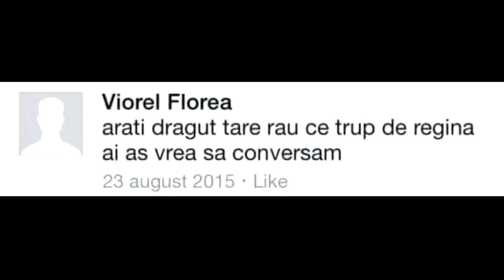ULTRA RAGE QUIT - GTA V FUNNY MOMENTS!!!!